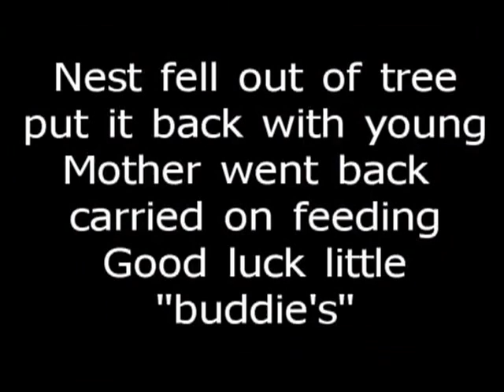fledgling blackbirds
Found the nest on floor I put it back in bush-mother Blackbird went back to feed them she fed them until they left the nest like all good mothers should.
Good Luck little buddies.